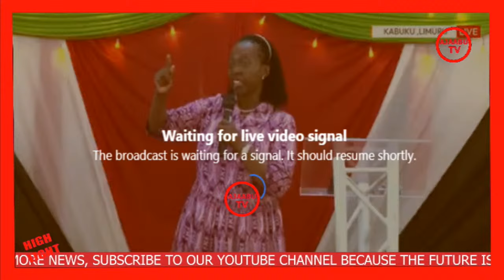TUNATOKA KWA CHAMA YAKO UDA!!!FINALLY MT.KENYA LEADERS JOINED UHURU TEAM TO ENDORSED CANDIDATE 2027